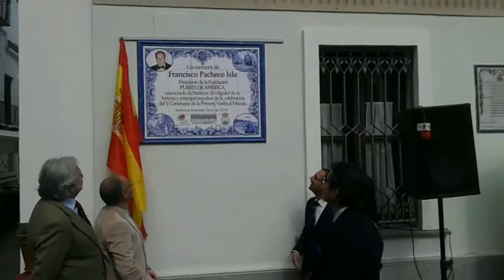Homenaje a Paco Pacheco en la Plaza de San Roque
Unas 200 personas se citaron ayer sábado en la Plaza de San Roque de Sanlúcar para rendir homenaje, con el descubrimiento de unos azulejos, a Francisco Pacheco Isla que fuera presidente de la Fundación Puerta de América y que nos dejó en junio del pasado año.